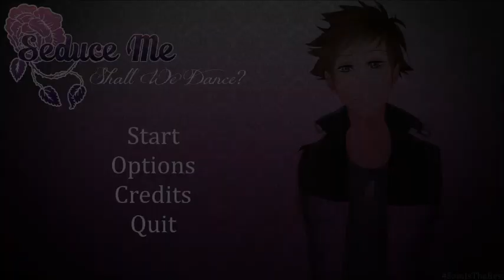Seduce Me: Extra Episode [Sam] Shall We Dance?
I wonder how they retold their engagement to Sexto's friends and family...